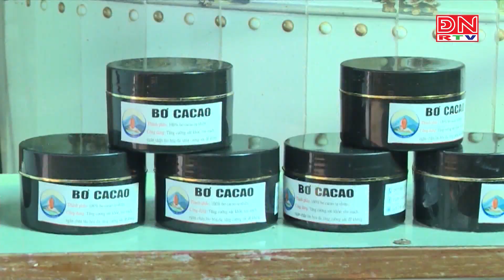HUYỆN XUÂN LỘC, 1 TRONG 3 HUYỆN ĐẠT CHUẨN NÔNG THÔN MỚI NÂNG CAO ĐẦU TIÊN CẢ NƯỚC